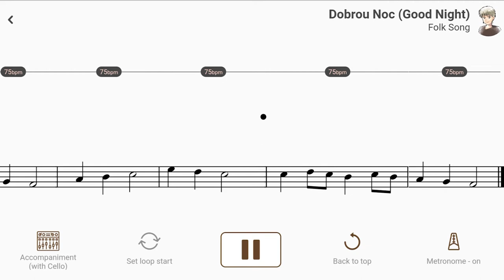Dobrou Noc (Good Night) | Folk song【 Cello Sheet Music 】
【Title & Composer】

Bohemian Folk Song / Folk song
Dobrou Noc (Good Night) / Folk song（AccompaU app）